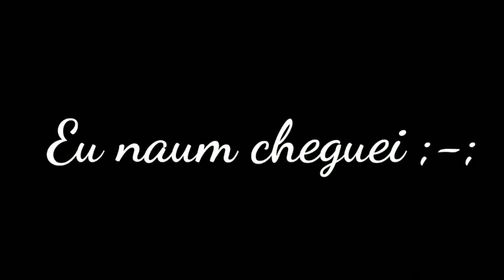Desafio do JUMP no Tower! (ROBLOX)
Eu  joguei Tower of Hell mais uma vez  aqui no canal! Mas hj fiz um desafio, que foi passando no Tower com jump! Que eh o efeito que pulamos mais alto! Confira o vídeo  q tá MT top!🎮

♥️QUER JOGAR CMG?
só me seguir no meu perfil do Roblox e ficar ligadinho quando eu estiver jogando!

💕Link do meu perfil do Roblox!

Estamos rumo aos

Um beijo e xauuuu👋😝